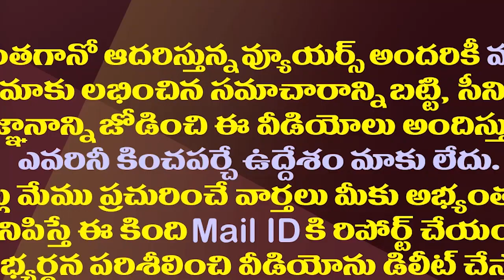మేకతోటి సుచరితకు షాక్ తప్పదా||Shock to minister mekathoti sucharitha